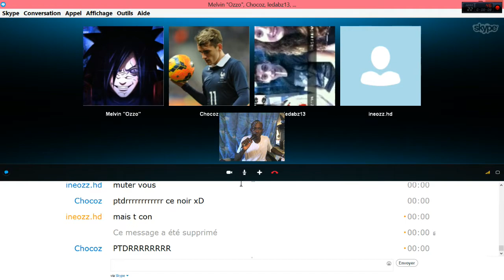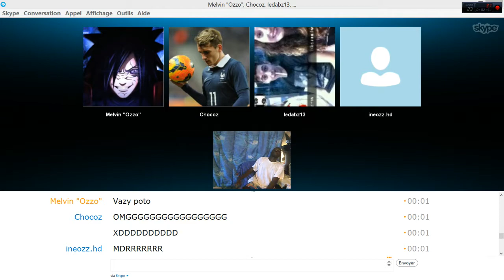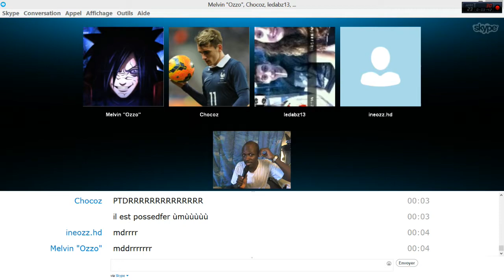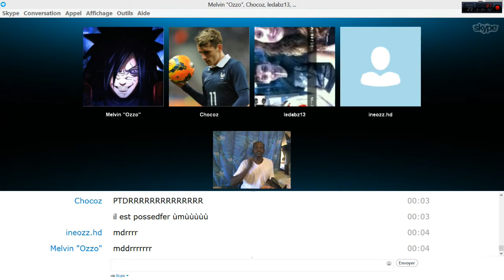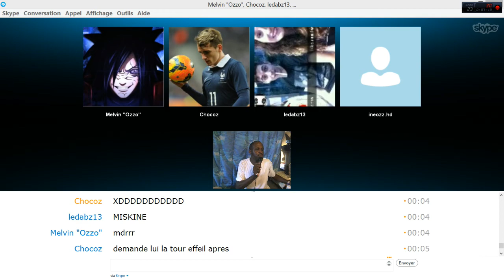CONCERT la TOUR EIFFEL Et Ice Love Palace DANCE